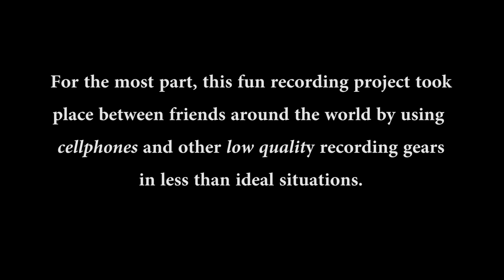Pooste Shir (Ebi) Instrumental-Lead Vocal-Choir Cover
Send me a private message through YouTube or Facebook, if you're interested in having a part in upcoming similar projects.